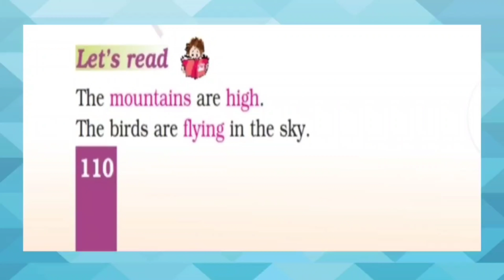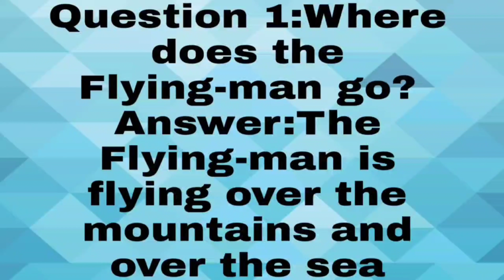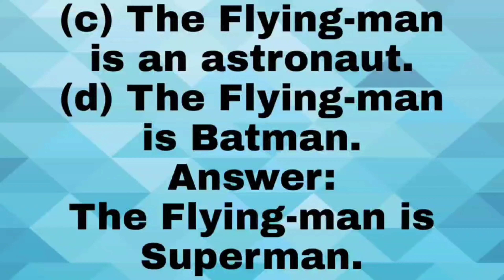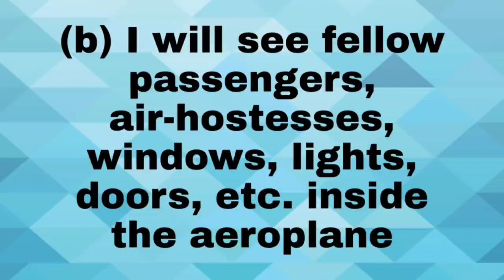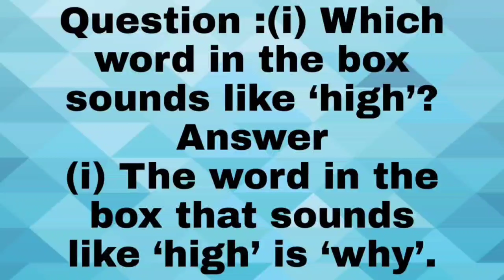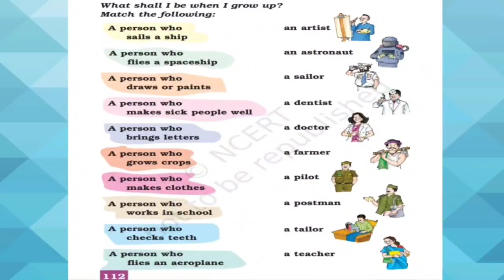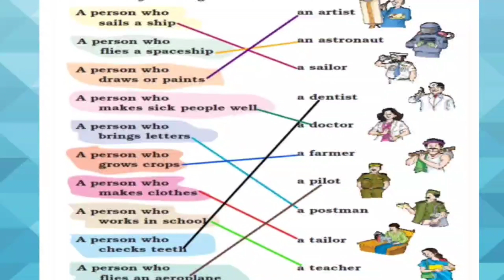Chapter 19 | Marigold book | Class 1 | Flying man | Ncert |Cbse syllabus | Exercise